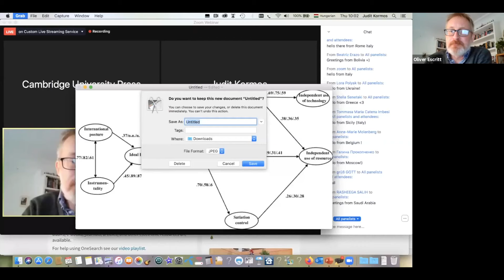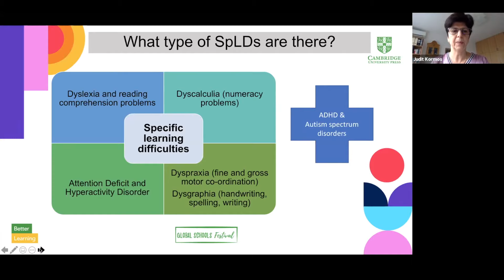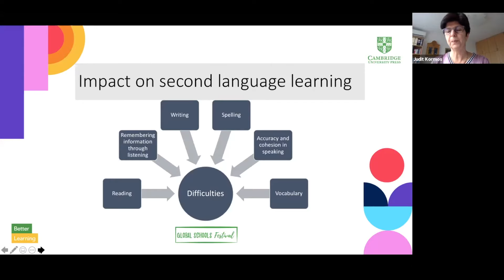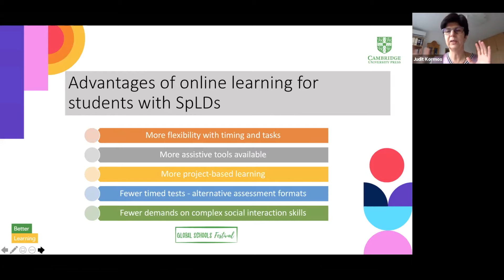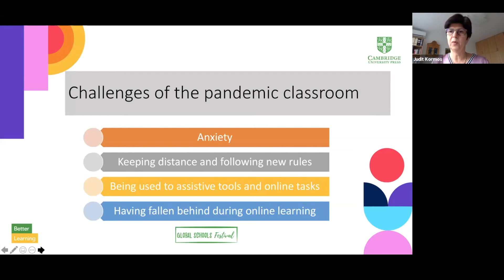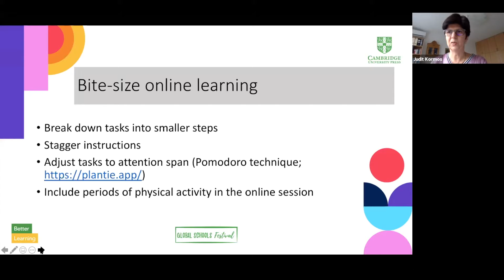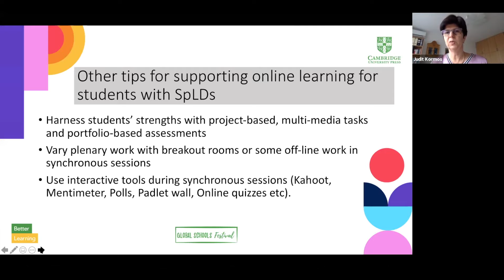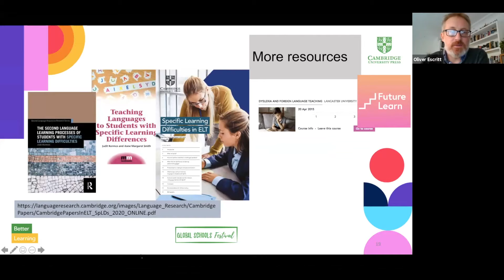Inclusive language teaching in pandemic times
A session from the Global Schools Festival 2020 by Judit Kormos.

Learning in a classroom in face-to-face settings or online in a digitally mediated environment can pose challenges for all learners during these pandemic times. However, there is one group of language learners, students with specific learning difficulties (SpLDs), such as dyslexia, who might find it particularly difficult to cope with the new academic, emotional and social demands of this extraordinary situation. If teachers are aware of the variety of needs of students with SpLDs and are familiar with the means and techniques of inclusive language teaching, they not only support those with SpLDs to become successful language learners but also create a pathway to higher language proficiency for all learners.

In this presentation Judit Kormos will start with a brief overview of what specific learning difficulties are and what we currently know about their academic and emotional effects on learning additional languages. She will then discuss the specific needs of language learners with SpLDs in studying online and in person classrooms during the Covid-19 crisis. Judit will give detailed suggestions on how we can create a nurturing digital and face-to-face inclusive language learning environment to ensure that all learners have equal chances to learn another language effectively.